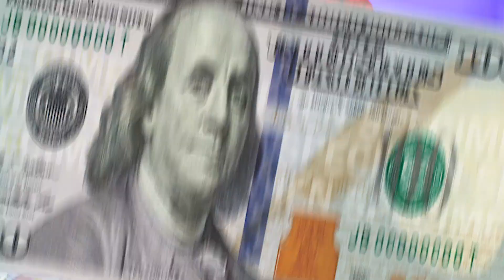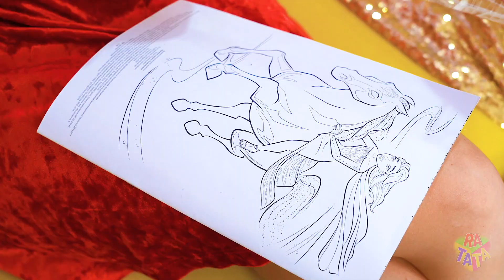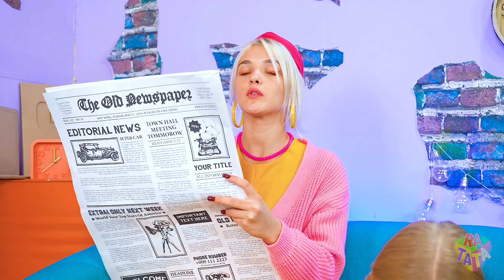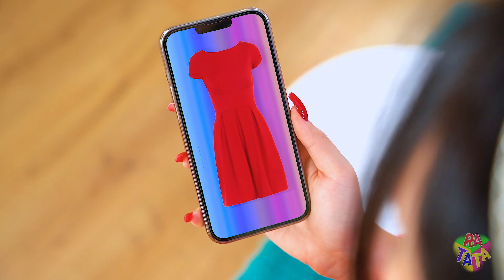RICH VS POOR PARENTING HACKS | Funny Ideas & Crazy Gadgets for Smart Parenting by RATATA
Being parents is not easy, and being smart parents is almost impossible without the craziest tips and hacks that only we know! Smart parenting for the most modern moms and dads is a necessary condition for the happy existence of the whole family. So don't skip this video!